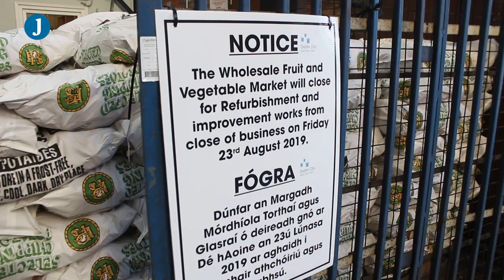After 127 years of (very) early starts Smithfield market closed its doors today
DUBLIN'S FRUIT AND Vegetable Market near Smithfield closed today for the last time ahead of plans to redevelop the building, just off Capel Street, into a modern retail space along the lines of Cork's English Market.